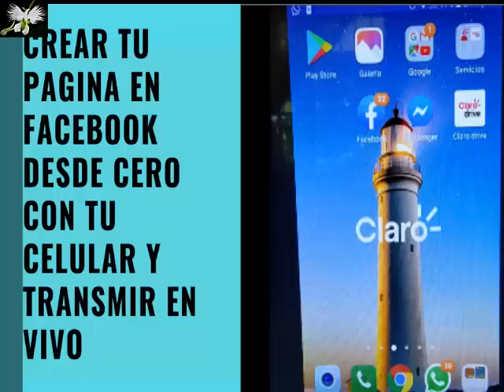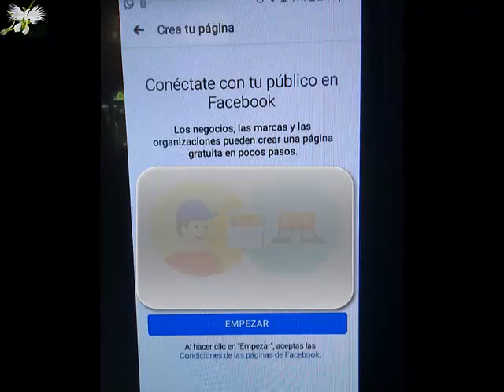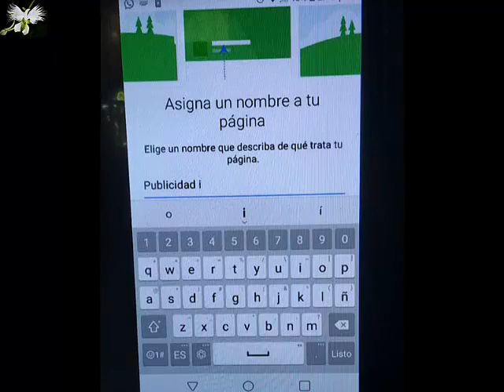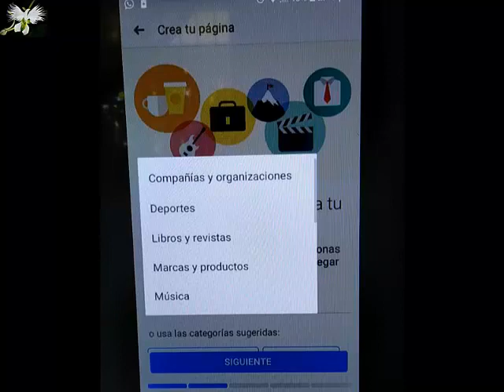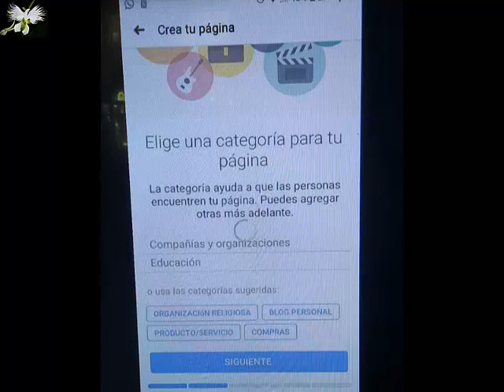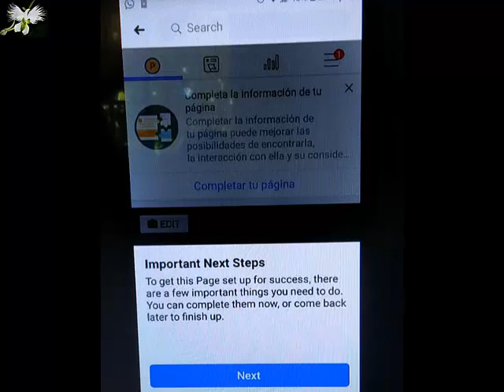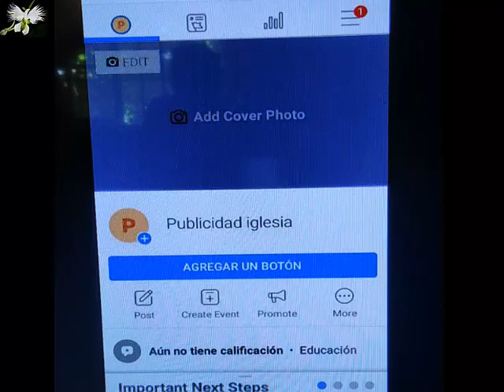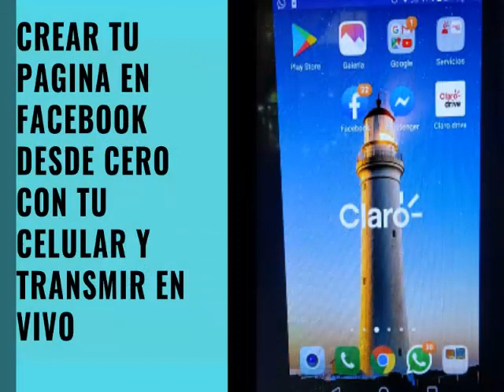Como Crear una pagina de Facebook en tu celular desde CERO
Como Crear una pagina de Facebook en tu celular desde CERO  - Como Crear una pagina de Facebook en tu celular desde CERO